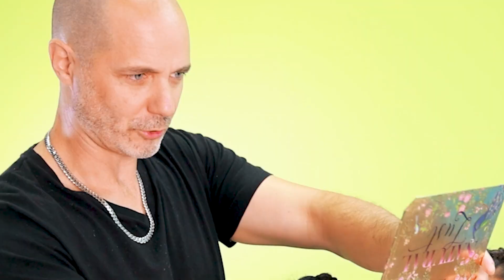My Dad Does My Makeup!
Has your dad ever tried to apply makeup? In this video, Alexis and Ava put Justin to the ultimate test by challenging him to do a makeover! Ava is pretty brave for going first! We all know Justin can't refuse an opportunity to show off those comedy skills! So, you are in for a treat!